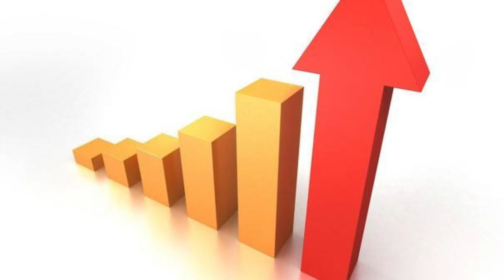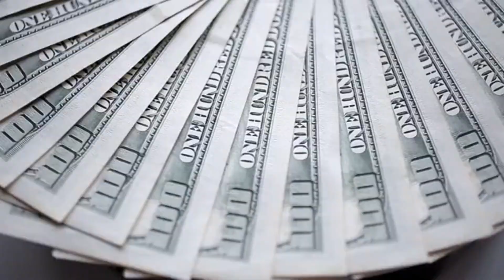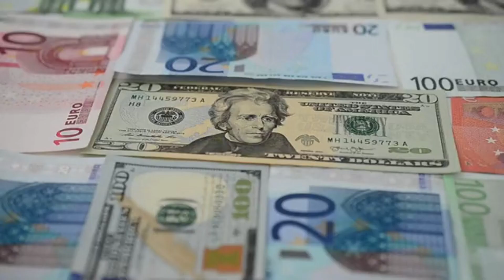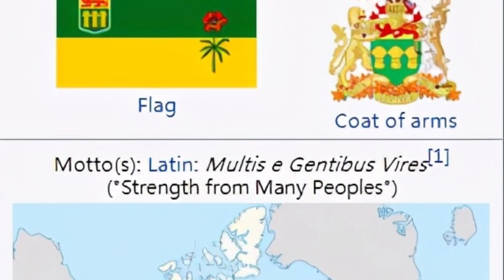Where do Immigrants move to in Canada | 加拿大的移民迁移到哪里